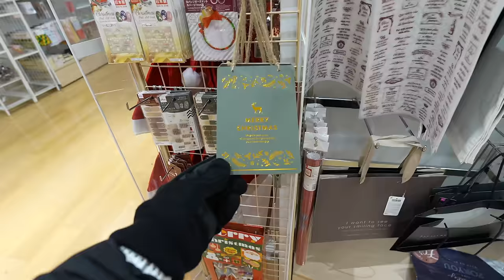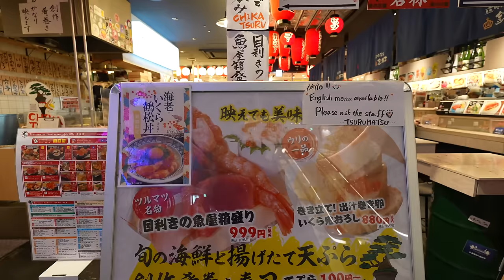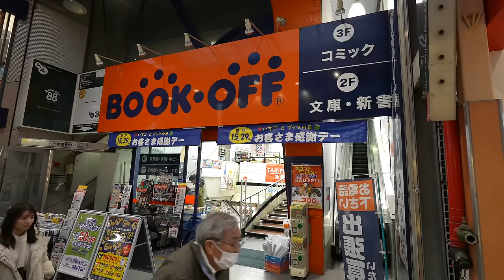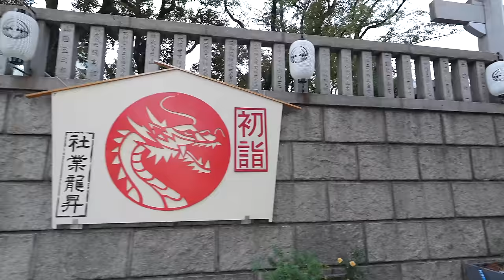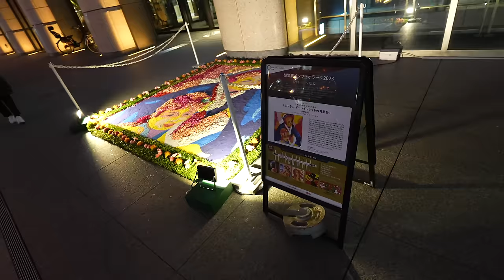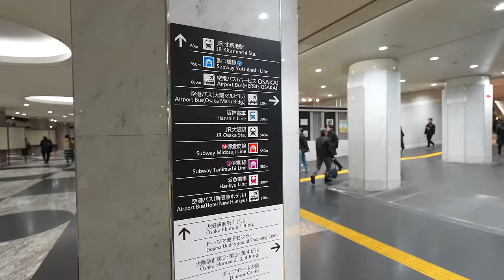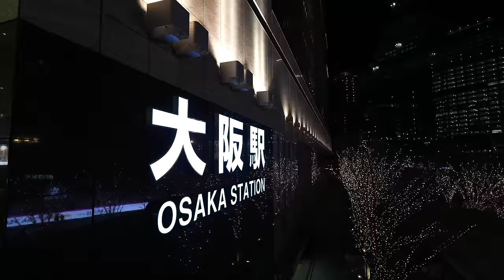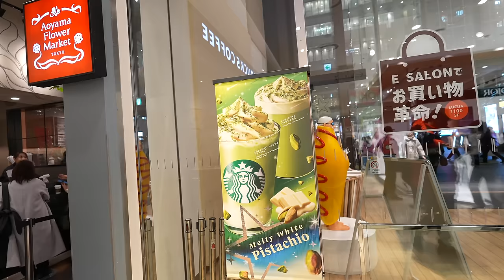End of Year Osaka Walk from Namba Dotonbori to Osaka Umeda though Local Town, New Year Daiso Ep.452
Walking from Namba Station to Osaka Station though Dotonbori, Yodoyabashi, and Lighted Up Garden with Project Mapping. Fewer travelers compared to before, but there are many locals in the town.
I hope this video gives you some inspiration for traveling or you feel like you are traveling with me! Arigatoooo Let's Keep Walking!😆

0:00 Preview
0:15 Namba Station to Dotonbori
4:39 Dotonbori to American Village (Amemura)
7:16 American Village (Amemura) to Shinsaibashi
9:17 Shinsaibashi Department Store Food Street
10:27 Roast Beef Lunch with Red Wine
15:20 Shinsaibashi to Honmachi
18:21 Senba (Honmachi) Local Arcade
23:00 Yodoyabashi Christmas Light Up Street
25:53 Kitashinchi, Osaka's Fanciest Drinking Town
29:33 Yearend Osaka Station
31:39 Osaka Station Christmas Market
35:07 Starbucks and Night View of Osaka Station
40:09 Something Extra

Main camera ➔
Sun camera ➔
Main Lens ➔